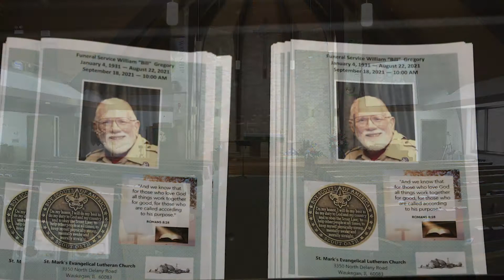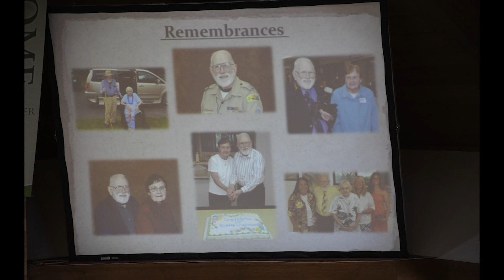Bill Gregory Funeral Video